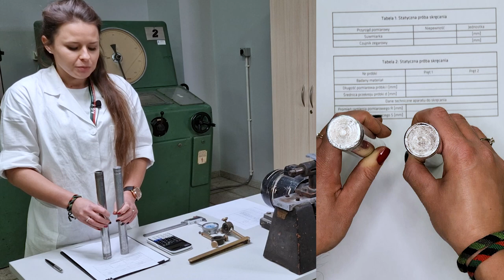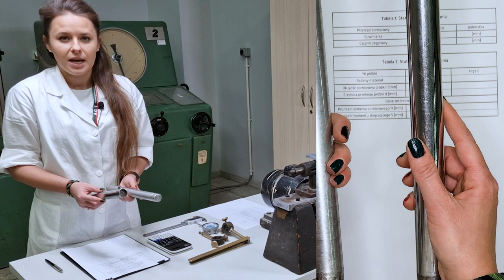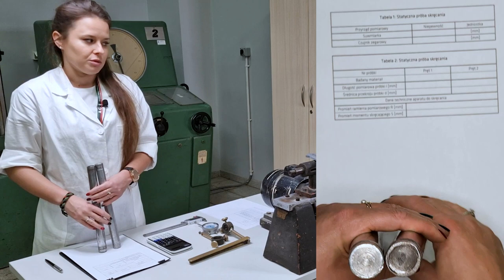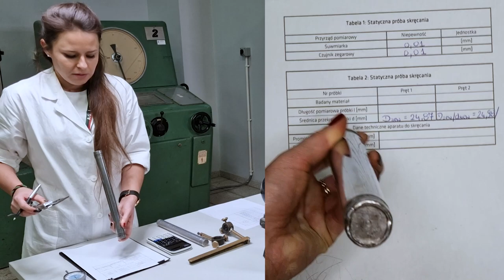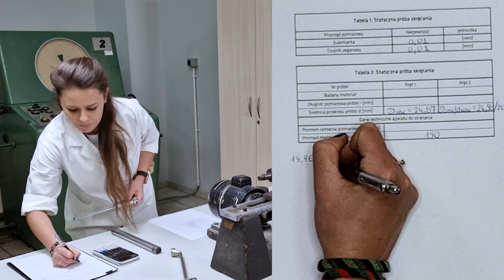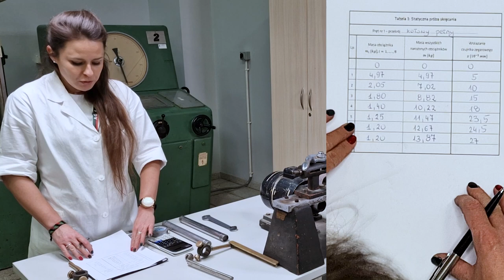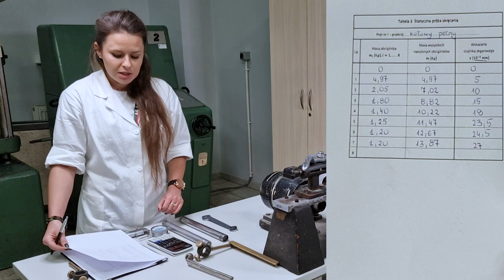Statyczna Próba Skręcania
Tutorial prowadzi krok po kroku poprzez procedurę przeprowadzania statycznej próby skręcania, która realizowana jest w ramach zajęć laboratoryjnych z wytrzymałości materiałów..  Prowadzi poprzez proces przygotowania próbek do badania obejmujący zdjęcie niezbędnych wymiarów ich przekroju poprzecznego, długości pomiarowej oraz wymiarów maszyny, a także zainstalowania próbki w aparacie do pomiaru jej kąta skręcenia.

Rozdziały:
0:00 Wprowadzenie
3:25 Odczyt niepewności pomiarowych suwmiarki i czujnika zegarowego
4:15 Pomiar średnicy zewnętrznej i wewnętrznej próbek
6:05 Pomiar promienia momentu skręcającego
7:58 Zainstalowanie próbki w aparacie do skręcania
9:35 Obrócenie koła w pozycję plus 90 stopni
10:59 Dokręcenie obejm urządzenia do pomiaru kąta skręcenia i założenie czujnika zegarowego
12:08 Pomiar odcinka pomiarowego
14:16 Wyzerowania czujnika zegarowego
14:31 Obciążanie próbki kolejnymi ciężarkami i odczyt wskazań czujnika zegarowego
18:40 Zdjęcie wszystkich ciężarków i wyjęcie próbki z maszyny
21:31 Pomiar promienia ramienia pomiarowego na zdemontowanych elementach
24:33 Podsumowanie próby

Kurs został opracowany w ramach Zintegrowanego Programu Rozwoju Akademii Górniczo-Hutniczej w Krakowie.
Projekt współfinansowany ze środków Europejskiego Funduszu Społecznego w ramach Programu Operacyjnego Wiedza Edukacja Rozwój 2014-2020
Oś III Szkolnictwo wyższe dla gospodarki i rozwoju,
Działanie 3.5 Kompleksowe programy szkół wyższych.